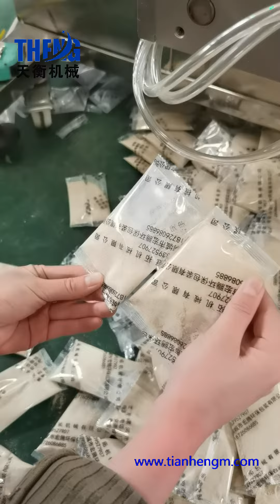Vertical sachet spice coffee sugar coconut powder packing machine